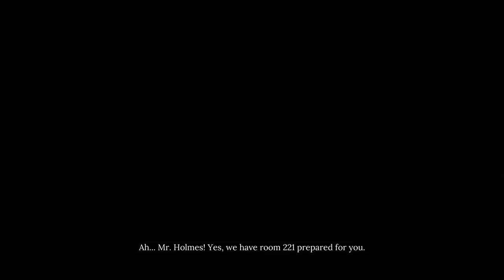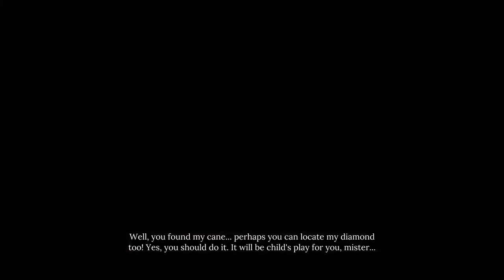Let's Play Sherlock Holmes Chapter One on Xbox Series X (4K)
Come sleuth with me in this brand new detective adventure by the minds who've already brought us quite a few adventures in the Sherlock Holmes series.

We play through the very first murder mystery in the game and solve it without too many bumps in the road.

Before he was the world’s greatest detective, Sherlock Holmes was a brilliant rebel itching to prove himself. When an old wound compels him back to the Mediterranean shore where his mother died, it seems like the perfect opportunity to do just that—but beneath the vibrant urban veneer of the island, the rhythm of island life strikes a more ominous beat. Crime and corruption, a twisted sense of justice and morality... These are just a few stumbling-blocks in Sherlock’s quest for truth.

Be sure to check out the other Sherlock games by Frogwares as well: